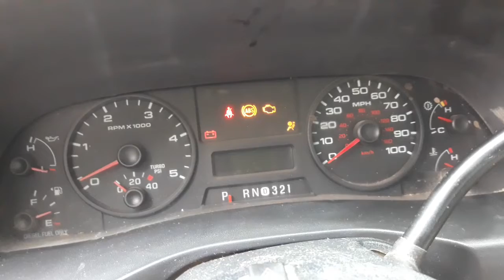2005 Ford F350 XL 6.0 powerstroke startup